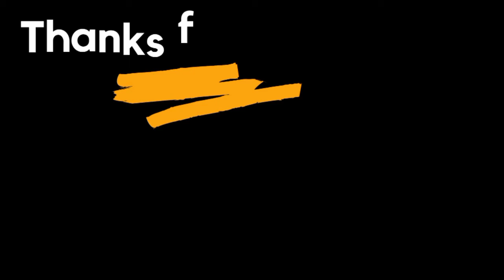Paava kadhaigal song in tamil |All of king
Description
Welcome to All of king !